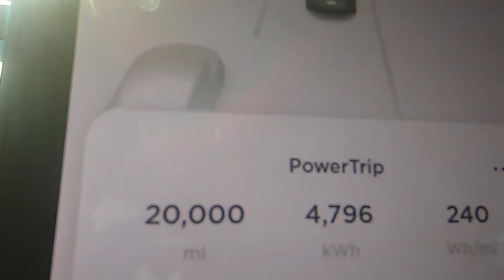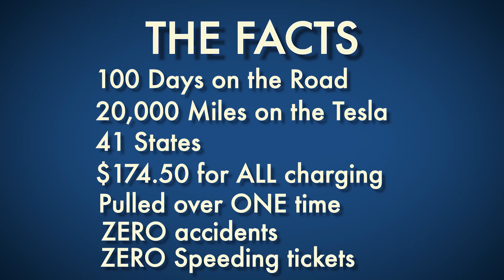A Power Trip: 100 Days & 20K Miles in a Tesla Model 3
Indy & I are back and it's time to start posting videos!!! This is Part 1 of a 3 Part series recapping the Trip and the GOOD and BAD of taking a Model 3 on a country wide summer long Road Trip.
Guess how much we spent on charging??
How many states did we hit?
Did we get any speeding tickets?
Did we get in any accidents?

Part 1 - The Facts of the Journey
Part 2 - The Good about the Model 3 on an Epic Road Trip
Part 3 - The Bad about the Model 3 on an Epic Road Trip

AND
to see all the photos of our Tesla adventure.